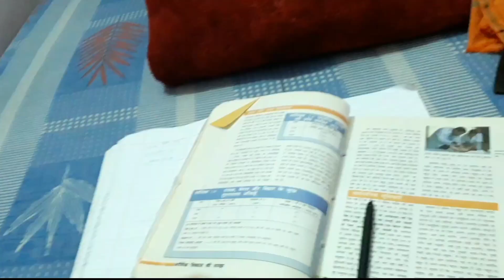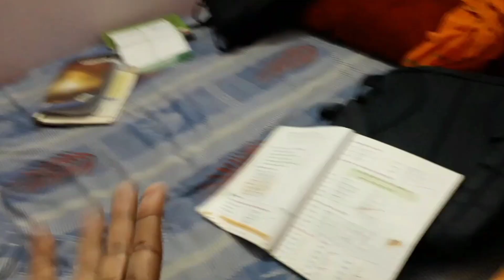Ajj toa moj Ho Gaye 🤤🤤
I hope you are enjoy this vlog

love you